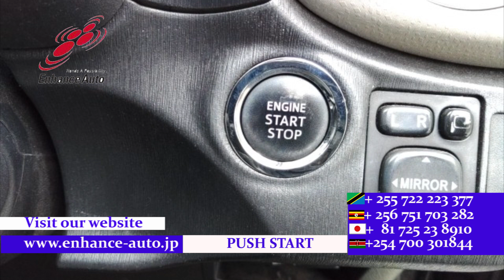2012/4 TOYOTA VITZ U 272634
2012/4 TOYOTA VITZ U Petrol 1300cc 75200km HATCHBACK / ALLOYS / TUTRNING SIGNAL MIRROR / SEAT HEATER / SMART KEY / PUSH START /